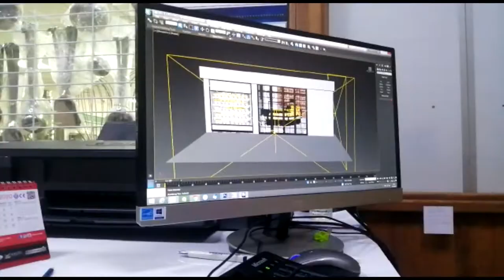BEYSAN MUTFAK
Beysan Mutfak Cihazlarıyla ilgili kısa bir tanıtım videosu.